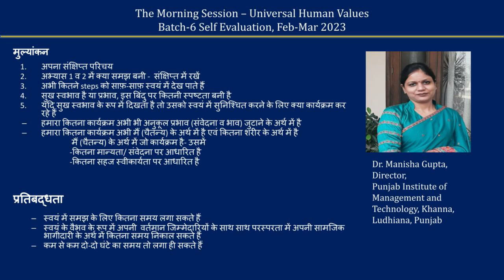Sharing Manisha Gupta 2023 02 11 Hindi